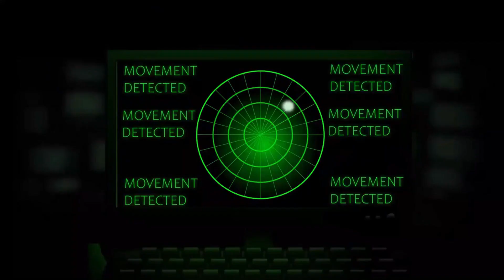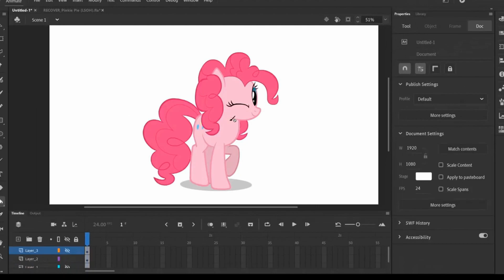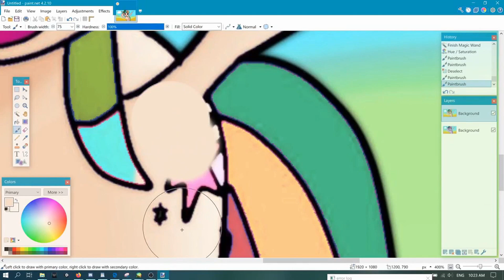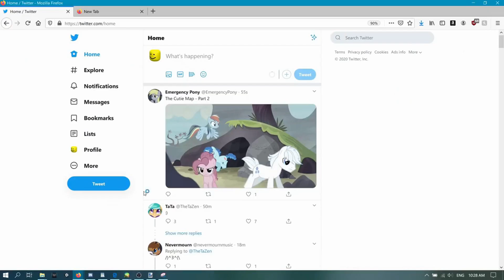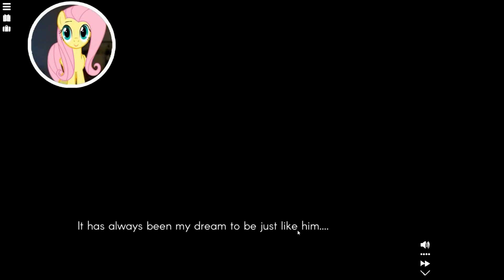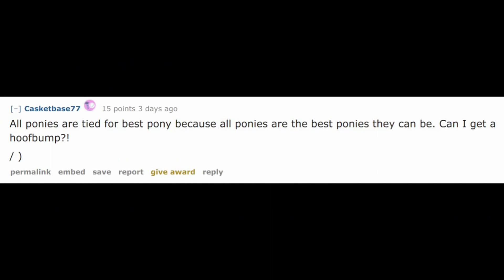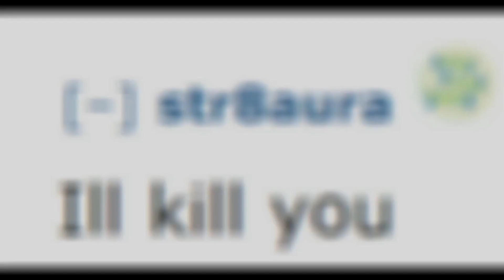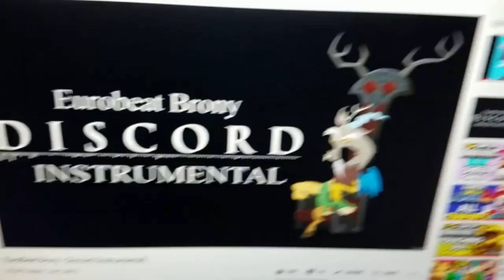TOP 11 UNDERRATED BRONY VIDEOS of APRIL 2020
Ready to march into april?  Let's see what the fandom has showered us with this month.  Welcome bronies and pegasisters!  Today we spring forward and continue with the year that is 2020.  It's time for the TOP 11 UNDERRATED BRONY VIDEOS of APRIL 2020!  These are the gems of the fandom that did not make the monthly community voted list (littleshyfim).  So which have danced into the spotlight for april?  Here we find the beginning of the mystery of whirl, pinkie opening a can of whoop-ass, a fnaf lol moment, the wacky adventures of phyllis and much more!  Now, on with the show.  /)